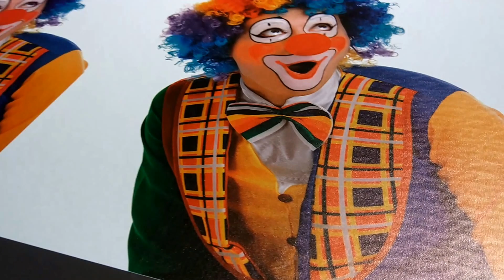Oric 1.6M UV Roll&Flatbed Printer